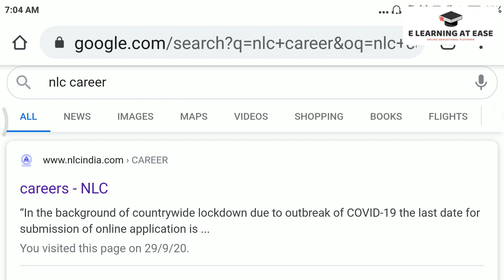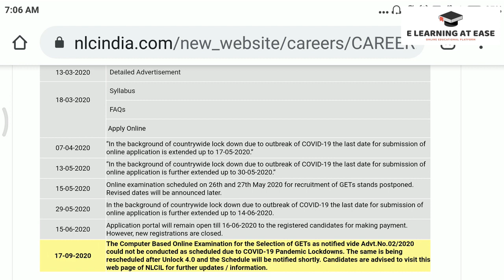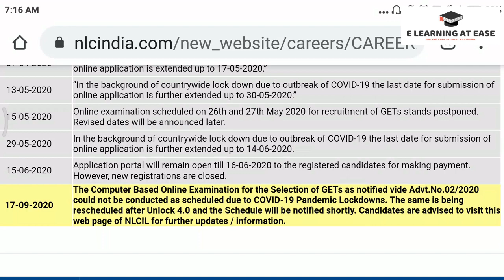NLC India's Update on Exam Date for Recruitment of Graduate Executive Trainee 2020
This Video is about the update on Exam Date of Computer Based Online Exam for the recruitment of Graduate Executive Trainee 2020 in NLC India's official Website.

Regards

A.M.Z.Mohammed Arsath Ali.MBA.MCom.MA (Economics).M.Phil.